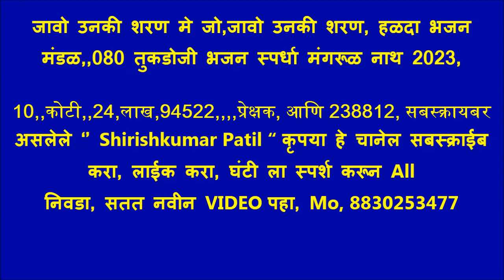जावो उनकी शरण मे जो सत्य दिखा दे ,, हळदा भजन मंडळ,,080 तुकडोजी भजन स्पर्धा मंगरूळ नाथ 2023,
दि,17 फेब्रुवारी 2023,, भजन स्पर्धा आयोजक आणि कार्यकर्ते 1 ) बाळासाहेब पाटील 2 ) प्रा.विरेन्द्र सिंह ठाकूर  3 ) गजाननराव पाटील 4 ) शामभाऊ खोडे 5 ) जयंत जहागीरदार 6 ) किशोरभाऊ पंडित 7 ) बाळासाहेब दिवेकर  8 ) प्रा तुकाराम येवले ,मार्गदर्शक:- रविन्द्रभाऊ वार्डेकर, , रमेश पाटील शेगीकर, सीताराम महाराज,
ooooooooooooooooooooooooooooooooooooooooooooooooooooooooooo

10,,कोटी,,24,लाख,94522,,,,प्रेक्षक, आणि 238812, सबस्क्रायबर असलेले ‘’ Shirishkumar Patil “ कृपया हे चानेल सबस्क्राईब करा, लाईक करा, घंटी ला स्पर्श करून All  निवडा, सतत नवीन VIDEO पहा, Mo, 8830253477